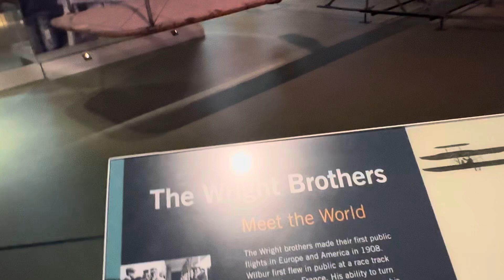National air and space Museum Wright brothers aircraft first plane which flew ￼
And there it was. The plane that started it all from Kittyhawk NC.
Looks pretty fragile.
Amazing it worked at all as it looks like a huge paper airplane.